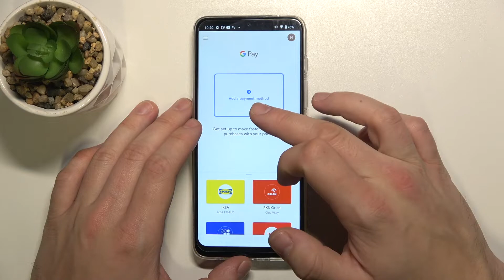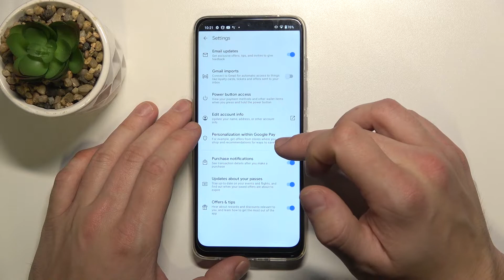How to Manage Google Pay in Motorola Moto G50 - Use Payment App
If you want to Pay using your Motorola Moto G50, but you have no idea how to, then we are here to help! Follow all instructions left by our expert above, and find out how to, step by step, Manage Google Pay App. This way, you’ll be able to Use this Payment App whenever you want to, without any problems. So, look up and let’s get started!

How to Add Cards in MOTOROLA MOTO G50? How to Add your Cards to Google Pay in MOTOROLA MOTO G50? How to Set Up Google Pay in MOTOROLA MOTO G50? How to Manage Google Pay in MOTOROLA MOTO G50?  How to Enable Google Pay in MOTOROLA MOTO G50? How to Enter Google Pay Settings in MOTOROLA MOTO G50?